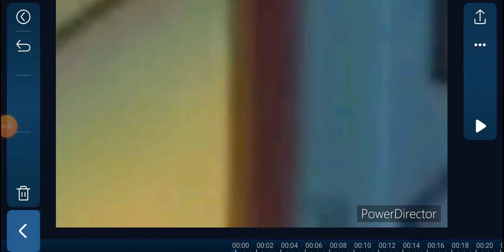February 21, 2022